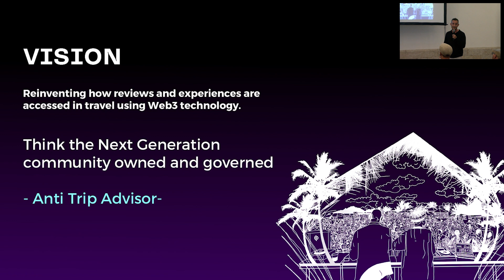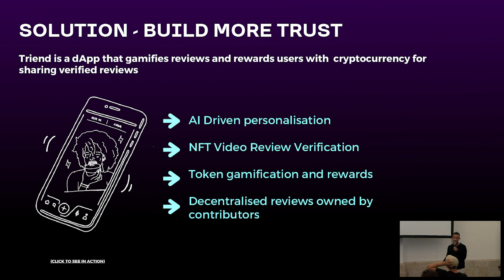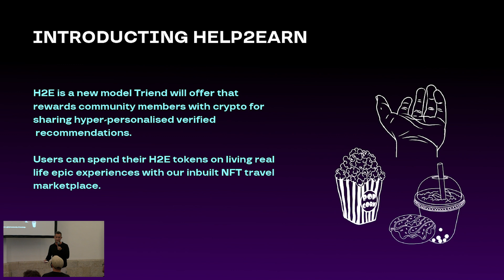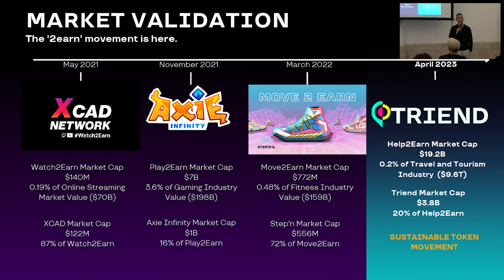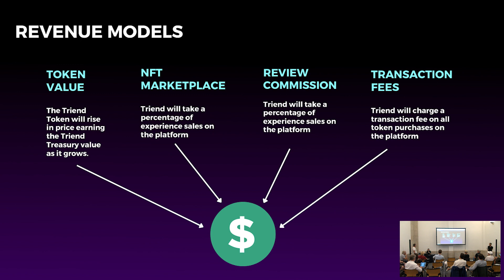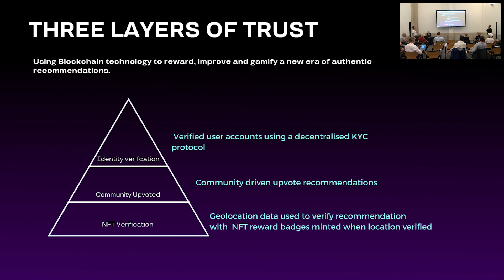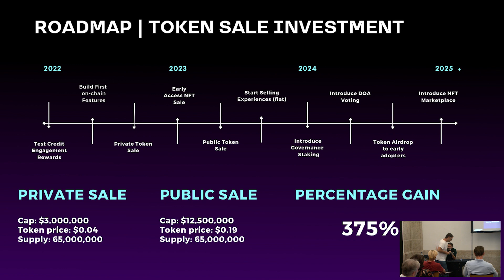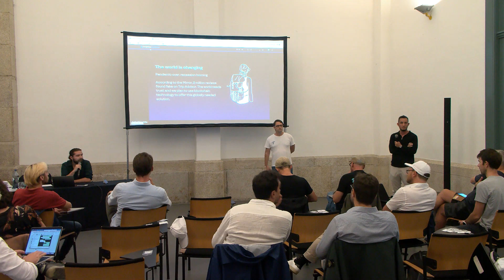Triend - a decentralized reviews platform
Matthew Hairsnape, the co-founder of Triend, talks about their project working on a tokenized and decentralized reviews platform

The videos were recorded at the 1st WEB3 in Travel Summit, the 14th of September, in Porto, Portugal, organised by @TripsCommunity

for info and to participate in the next edition, the 15th of May 2023 in Barcelona, Spain!